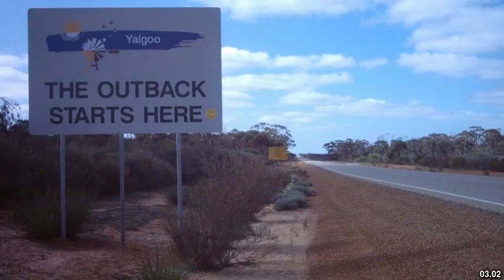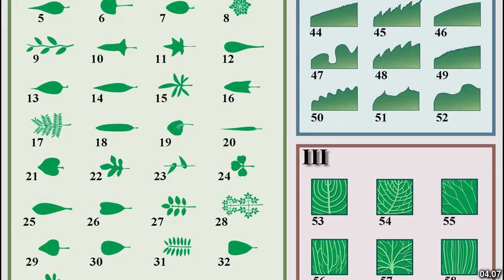Best places to visit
Best places to visit - Tammin (Australia) Best places to visit - Slideshows from all over the world - City trips, nature pictures, etc.